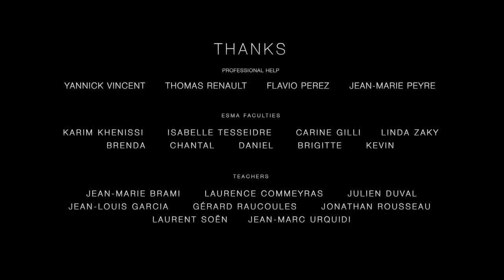Musical Religion - Reanimation (Original Mix)